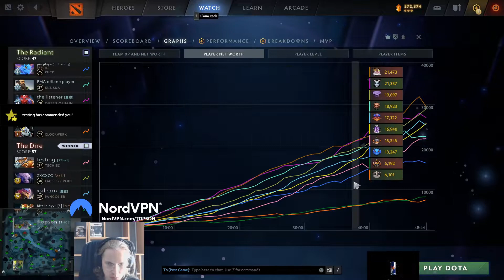Day 30 - Dota 2 - Top 5 Twitch Highlights 2022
00:00 - double pog torrent
00:30 - Ceb is Impressed
01:30 - Everyone stupid but we still  won the game LOL
01:56 - When topson meet 666
02:21 - BASADO